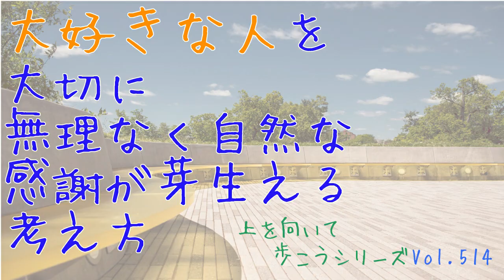Vol.514 大好きな人を大切に 無理なく自然な感謝が芽生える考え方【落ち込んだとき/元気が出る言葉】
『大好きな人を大切に　無理なく自然な感謝が芽生える考え方』

■noteで上を向いてシリーズのテキストも随時公開中！

‹背景画像›
IM FREE

‹BGM›
曲名：穏やかな空

‹仕事の依頼、リクエスト、問い合わせなど›
以下のメールアドレスへご連絡ください。

※いただいたリクエストは、すべてのお応えできるわけではありませんので、
※こちらから返信メールが迷惑メールフォルダに入らないように設定をお願いします。

白犀(びゃくさい)オンラインストア＆ブログ